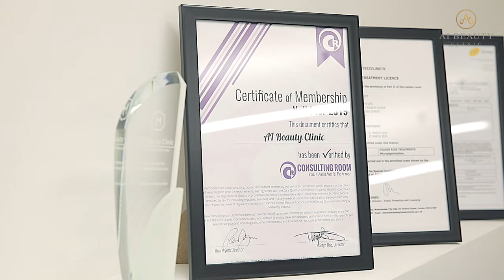伦敦皮秒 | Ai Beauty Clinic | 英国伦敦PicoSure 蜂巢皮秒体验 | PicoSure指定医美机构 | 英国伦敦皮秒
Ai Beauty是伦敦第一家获得正版PicoSure蜂巢皮秒授权指定的亚洲医美诊所，专门针对亚洲客户群的焕肤和皮肤淡斑需求。

伦敦皮秒 | 伦敦Ai Beauty Clinic 是伦敦第一家引入蜂巢皮秒PicoSure的亚洲医美诊所！由蜂巢皮秒总公司Cynosure赛诺秀英国区副总裁Ben Savigar-Jones亲自授权，最高版本的美白淡斑神器在英国也可以轻松享受到啦！

伦敦皮秒 | Ai Beauty Clinic专业医生团队有着丰富的亚洲客人临床经验，拥有最细致的皮肤管理项目服务。蜂巢皮秒祛斑一般临床上建议进行1到6次左右的治疗，每次治疗间隔约4-6周。

伦敦皮秒 | 专业皮肤面诊 - 术前1对1皮肤咨询面诊，根据个人需求建议疗程次数，提供术后维护建议。
Visia 皮肤检测 - 使用Visia 专业皮肤检测分析，准确有效找出肌肤问题，数据化记录更精密准确。
冷却技术优化疗程体验 - 激光过程中启用冷却系统，紧跟治疗部位，让整个疗程舒适度加倍。
术后面膜镇定舒缓 - 使用奈米生物纤维材质医用面膜，完美贴近肌肤，达到舒缓镇静术后肌肤的效果。

官方微信：aibeautyclinic4